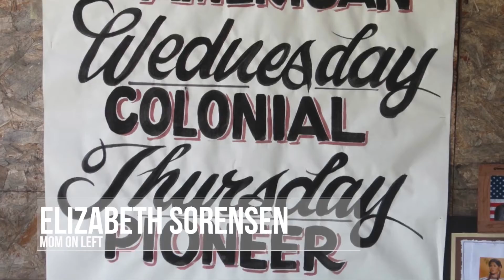Growing Up Through History Camp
A teenager applied for an Adventist Community Services Scholarship and started Camp GUTH, Growing Up Through History Camp is for girls.